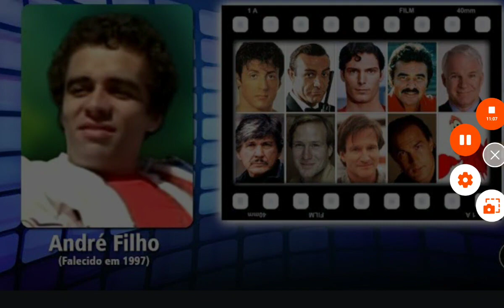Homenagem ao dublador andré filho canal PH variedades